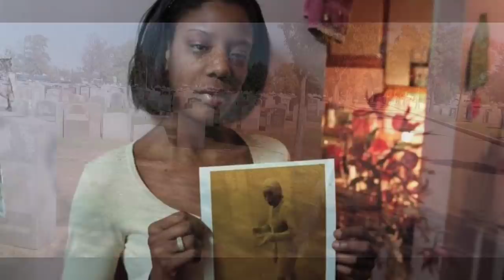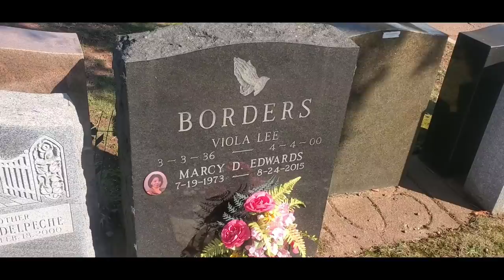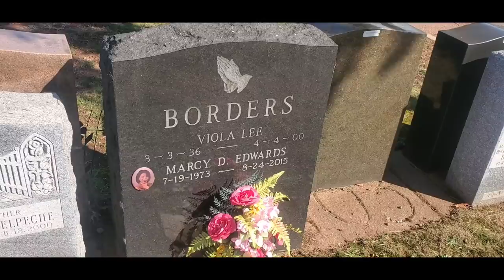Who is the Dust Lady??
Visiting the grave of Matcu Borders commonly referred to as the dust lady for the iconic picture taken of her after the world trade center buildings collapsed on 9/11